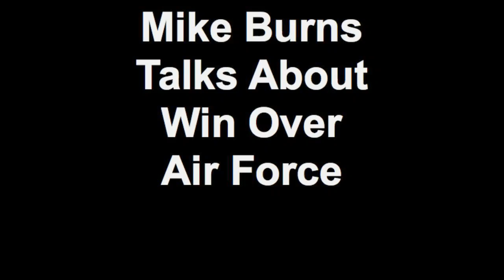Mike Burns Talks About Win Over Air Force